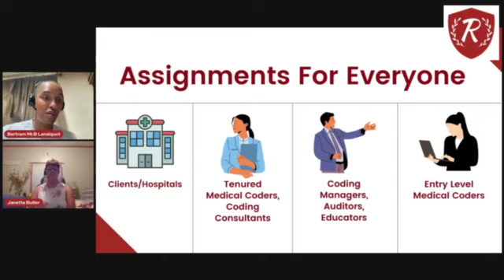❗Assignments For Everyone 📋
During our Coder Development Program Announcement, we reviewed the growth opportunities for all parties involved.

🏥 Hospitals and Health systems: Huge opportunity to offer career growth opportunities to current internal staff and train new Medical Coders on your IT systems and guidelines.

👩‍💼 Experienced Medical Coders: Career growth opportunities to become Auditors, Managers and Trainers.

🧑‍🏫 Educators, Managers, Auditors: More opportunities to share your expertise and train the next generation of Medical Coders.

🙋‍♀️ Entry Level Medical Coders: Once credentialed, on the job training and hands-on experience not offered elsewhere.

HIM Directors, do you have chart types that need specialized attention, but haven’t had the chance to cross-train your current staff to tackle such medical records?

Medical Coders, are there other chart types your facility needs help with, but you are not able to assist them yet? 🔄🤔

Check out our announcement to learn more information about our program! 💻

🚀 Introducing the Coder Development Program! At Renown Talent, we not only train, but upskill the next generation of Medical Coders, ensuring their success in this ever-evolving landscape. ✍📚

Be Renown,
Bertram